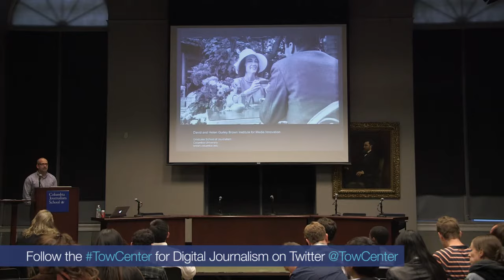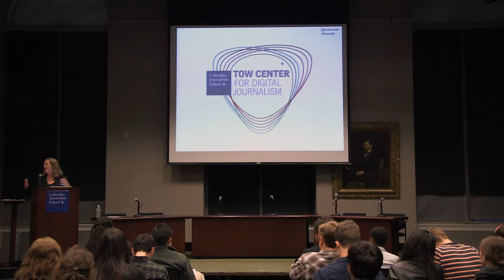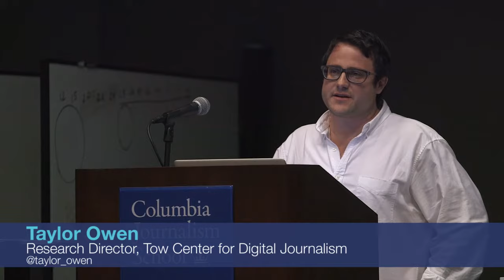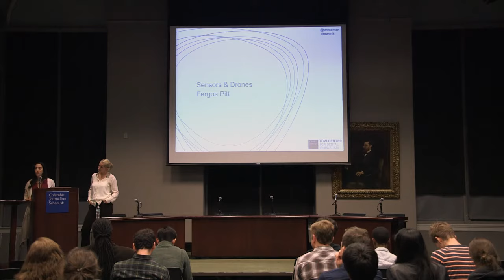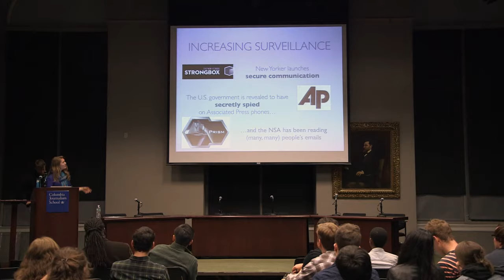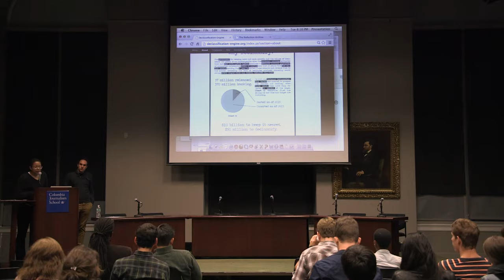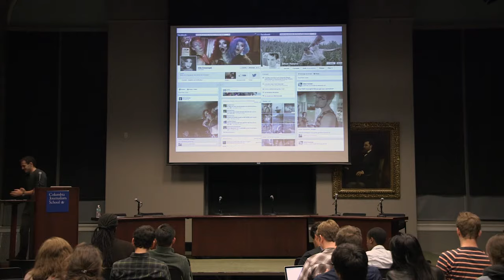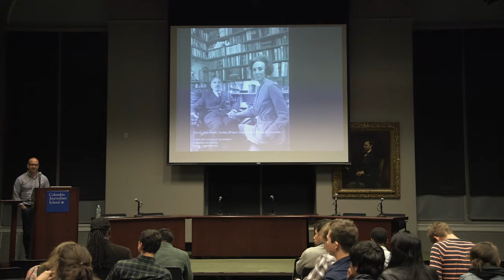Participatory Pixels: Opportunities for Innovation & Invention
Columbia Journalism School